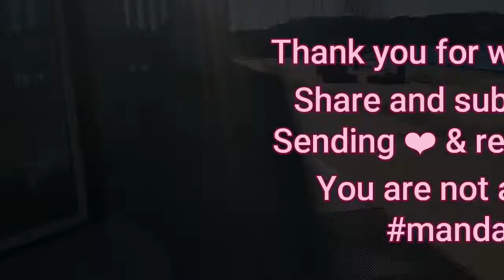what do you want to achieve as a woman? what does women day mean to you?Granny story p1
A lesson I learnt from my grandmother. Believing in herself and doing what many people were afraid to do then.

What do you want to achieve as a woman and what's hold you back?

Go for what you want and put your heart and soul back in it. You can do it.